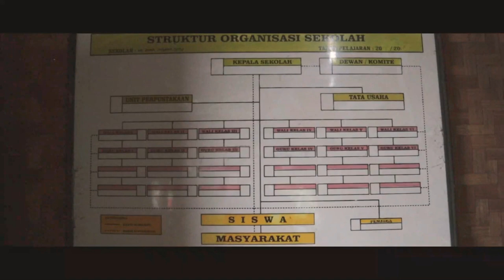Official Trailer! AMGTV Launching 01 Oktober 2021, Coming Soon!!!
A Film By AMGTV